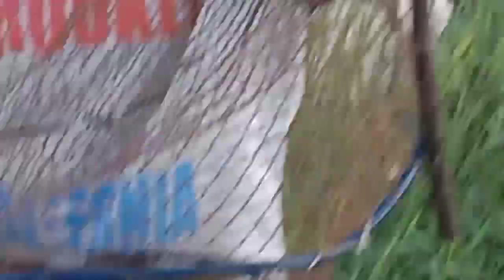datangi spot ini bikin bocil emosi ikan sepatnya pilih" pancing akibat berangkat kesorean 😁😁